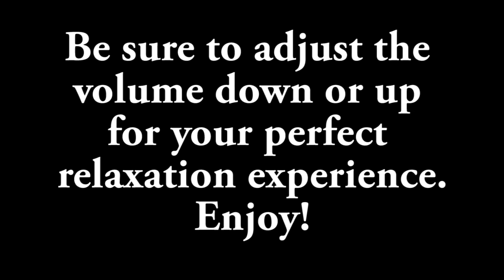Refrigerator - 10 hours of relaxing ambient sound asmr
10 hours of the soft ambient hum of a refrigerator.  Stay cool!